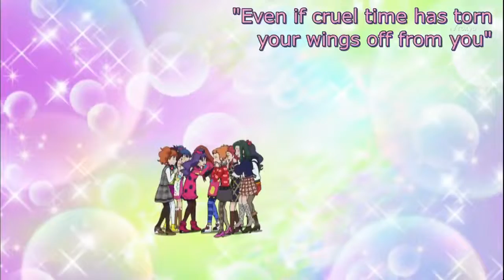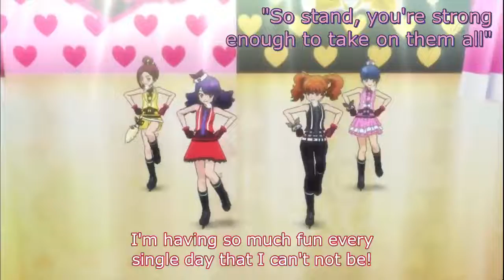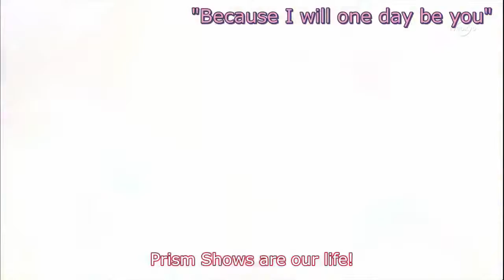Pretty Rhythm Dear My Future Farewell